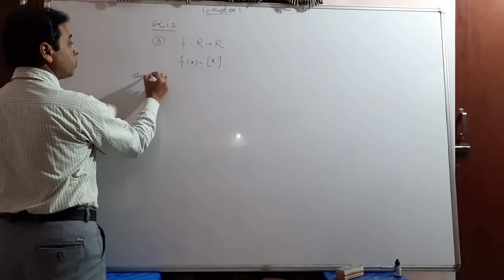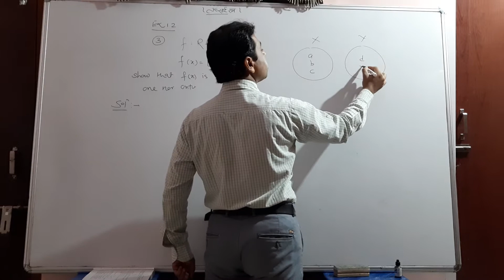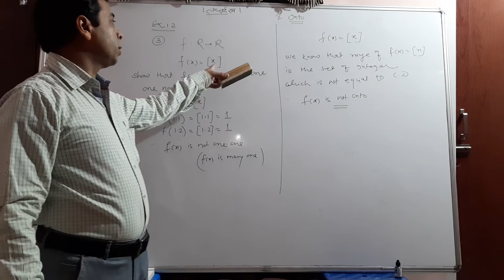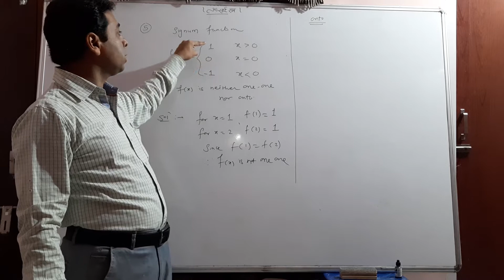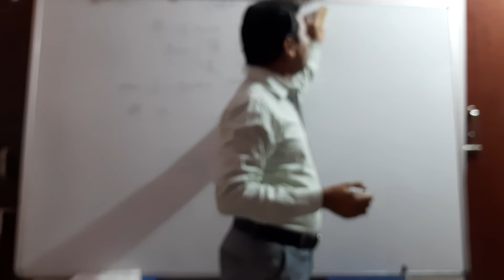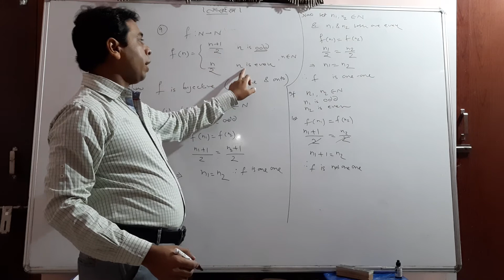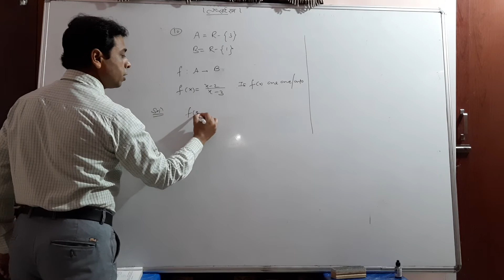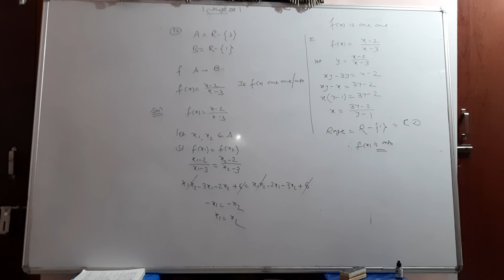Relation and functions 12th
One one , onto mappings